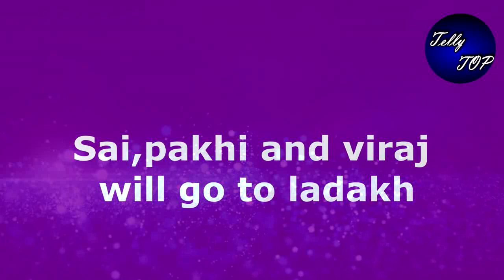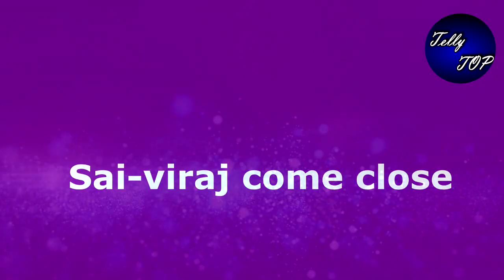GHKKP || ROMANTIC!! तो ऐसे होगा लद्दाख में विराट और सई का महामिलन, बढ़ेगी नज़दीकिया